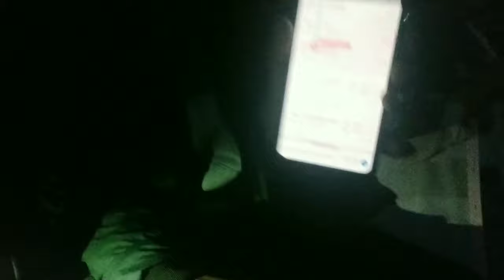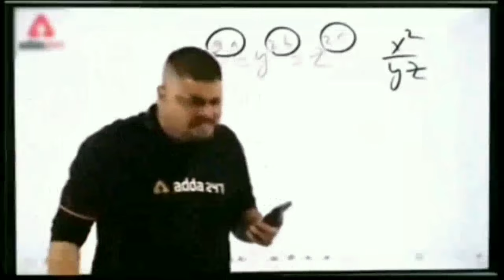Railway Station Tumsar road JN.|| Train intezar ka maza lijiye vlogs 2023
Link

Yours Quaris-

Qrailway status
railway station
Qrailway station drawing
railway station sound
railway station ko hindi
mein kya kahate hain
railway station
announcement
railway station movie
railway station
ka maqbara
railway station bhoot

train intezar ka maza lijiye
train intezar
train intezar video
train intezar ghatna
train ka intezar